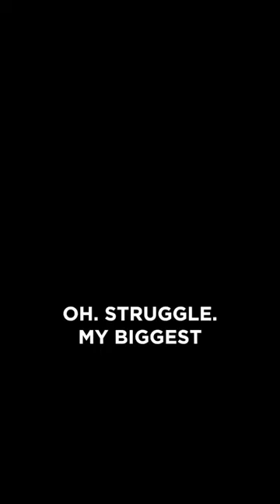My Biggest Struggle – Sylvester Stallone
Sylvester Stallone gives a motivational speech about his biggest struggle at the Experience With event.

👉🏼 Never before seen inspirational interviews
👉🏼 Previous on stage interviews
👉🏼 Private meet and greets
👉🏼 Behind the scenes footage
👉🏼 Chance to ask questions to celebrities
👉🏼 Priority access to LIVE tickets and all upgrades